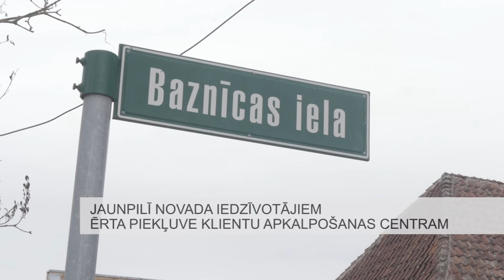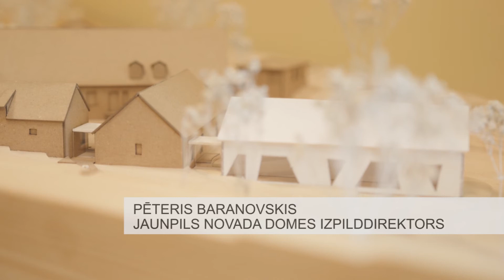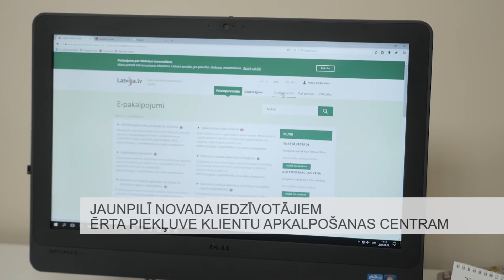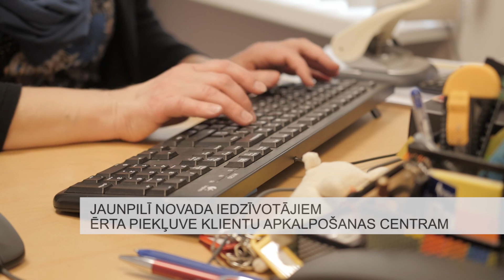Jaunpilī novada iedzīvotājiem ērta piekļuve Klientu apkalpošanas centram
Jaunpils novada iedzīvotājiem krietni atvieglota piekļuve nepieciešamajiem pakalpojumiem jaunās valsts un pašvaldību vienotā klientu apkalpošanas centra telpās.